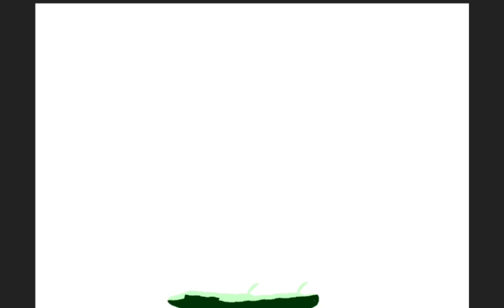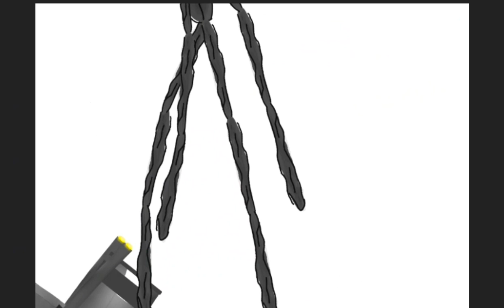Trevor Henderson Vs Skibidi Toilet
The Battle Of The Century

This is my first time using sound! :D

also music is attack of the killer queen by Toby Fox